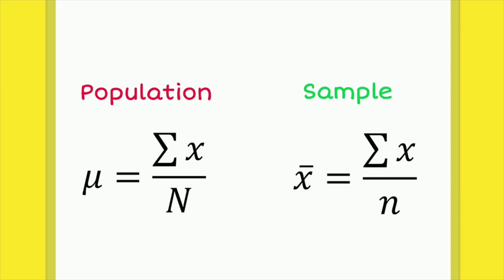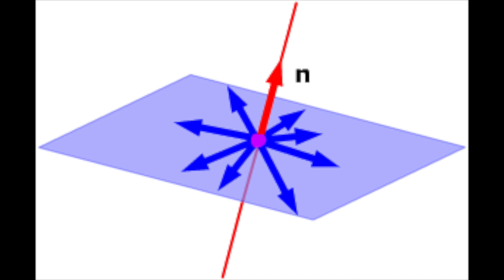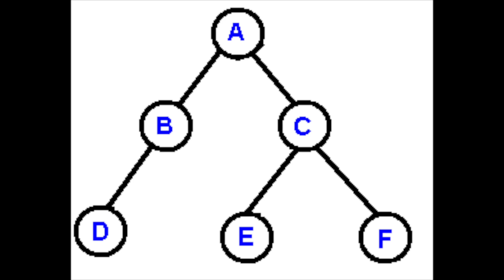Step Function (3Blew1Blown Remix)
[Lyrics]
BC calc, only As on my card
I gotta mean flow,  all you spit is error bars
My section is conic, I keep my circle small
99 problems, you know imma solve ‘em all

I’m an ACADEMIC WEAPON
Every rule I’m the exception
My money up like tetration
Bullets and bodies that’s a bijection
Ya girl like me more that’s my assumption
Now I’m the YOU SUBSTITUTION
Hit from the back that’s propagation
She oscillate on my uh… projection

You’re an outlier tryna get in her boxplot
Best in the class, Yeah I’m at the top spot
Brilliant check I bought me a yacht
But I still move weight like its backprop
This girl’s a numberphile, gotta math fetish
Want a job at Jane Street, focused on the lettuce
If we’re not bros, get out of my quadrant
There’s office hours at my apartment

I’m a radical but I stay true to my roots
I’m deep up in there
she says my right hand rules
Too many courses,
how do I pick and choose
And I keep a compass on me
in case i need a tool

You’re on the tutorial, I’m moving optimal,
solving what’s optional, writing methodical,
moving the decimal, We are orthogonal,
You winning is looking improbable.
You’ve got an obstacle so what do you expect?
Cuz I aced the test and cashed in the checks
And you’re still not past your x

Collatz conjecture on my wrist
My limit to greed does not exist
Took your girl home in my whip
Now she do the Mobius Strip
I’m rolling blunts with binary trees
EECS at Berkeley, yeah it hurts me
I’m the one like the identity
Maximal clique my boys stay with me

I Got great power of deduction
I’m based and I’ll prove it with induction
My main girl lookin seductive
She’s like what are you doing step function?